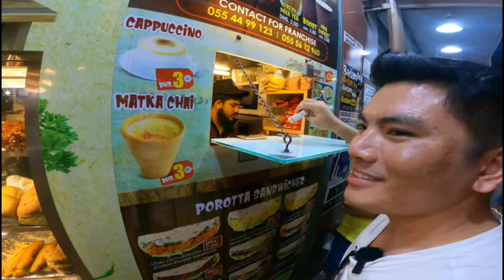Dubai ki 1 dirmah me kidna kuch milsagta hai! 😱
Hi, Apsabko ach dubai me 1 aed me kya milta hai or kya karsagta hai sab dikhata hun .

.DUBAI ME 1AED ME KYA MILSAGTA HAI
UAE ME 1AED ME KYA KARSAGTA HAI